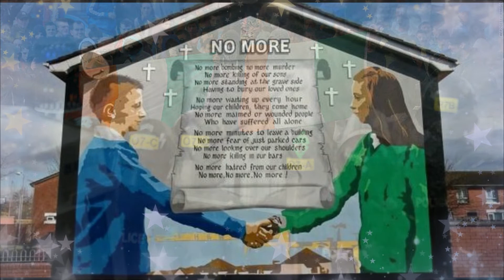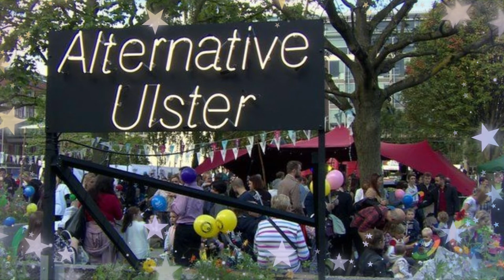orbital vs snatam kaur...belfast 2014...psymes rework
domsky video single series